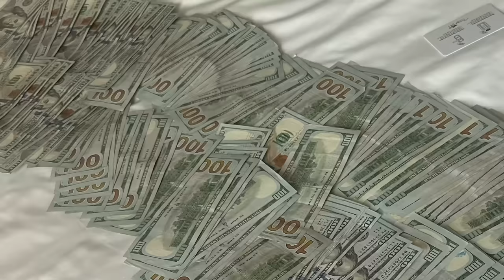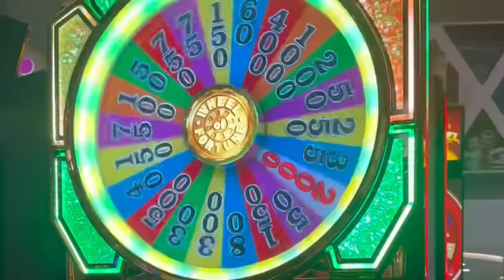THE CRAZIEST ROLLER COASTER OF MY LIFE!